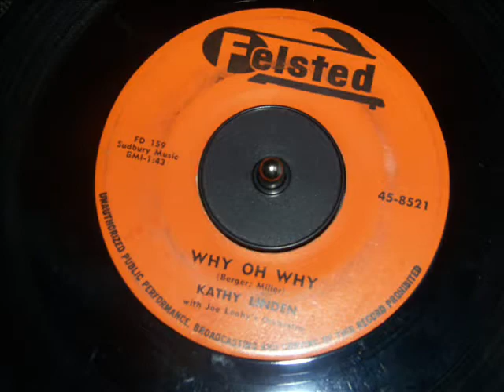Kathy Linden - Why Oh Why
Why Oh Why is the flip of You'd Be Surprised and was released in 1958 on Felsted 8521. I think this is also a good one.